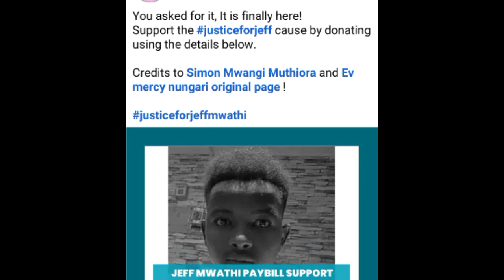WOW!😲 Martha Hinga Unites Kenyans After Posting THIS! On Jeff Mwathi Incident! 'Dj Fatxo' Saga